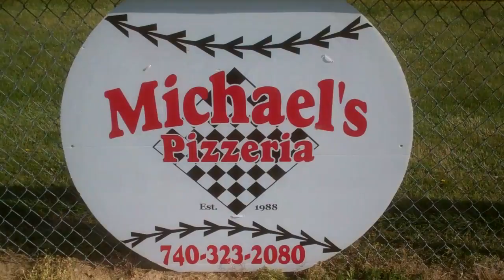Text VOTE to 89800 💗 Lakewood 2012 Pre Game Etna Kirkersville Pataskala Ohio